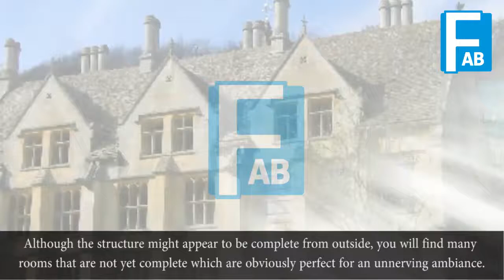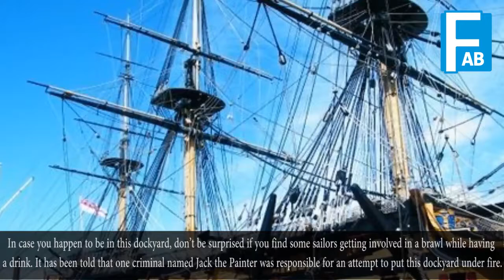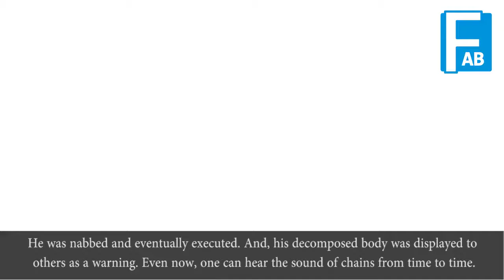7 Of The Most Haunted Places To Visit In Uk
7 Of The Most Haunted Places To Visit In Uk